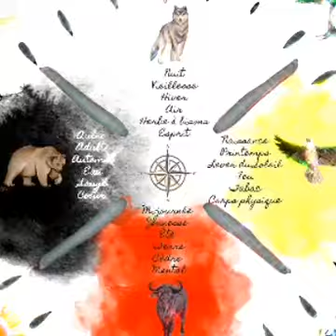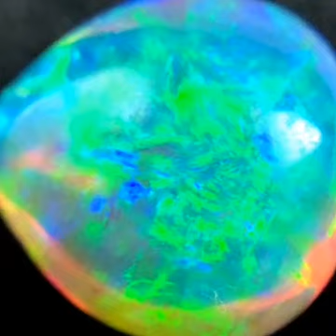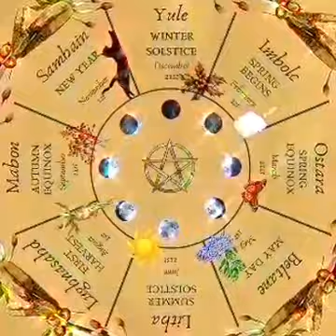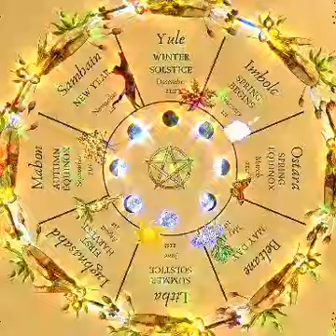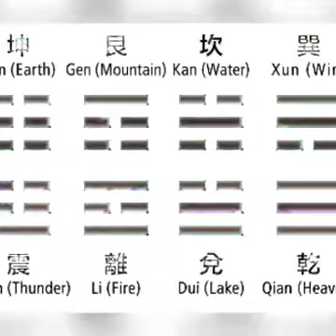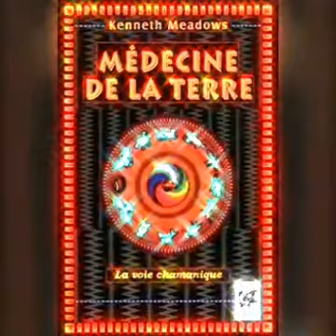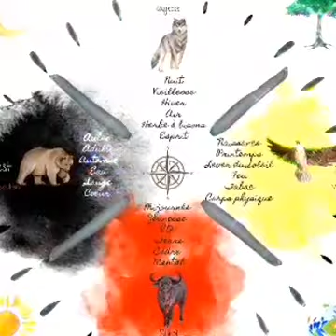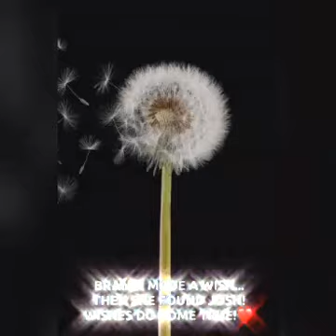Médecine de la terre🦅🌏🌎🌍 de Kenneth Meadows 🔊🎶intro 2ème partie Faucon 🦅🙏